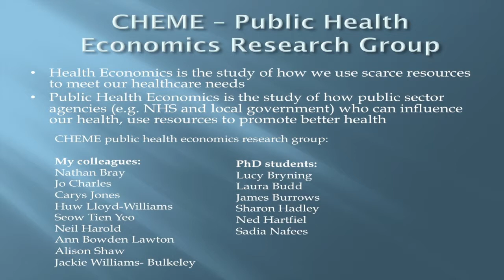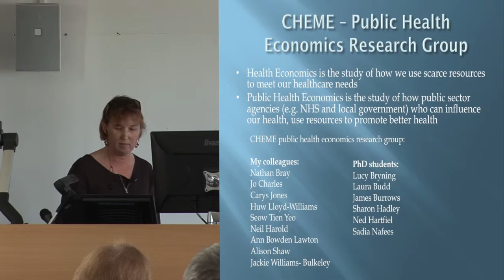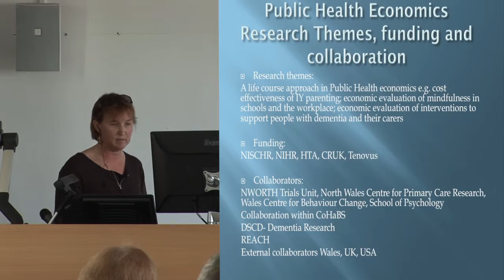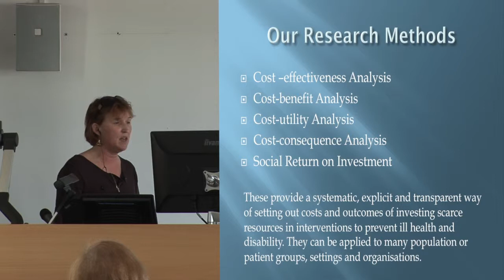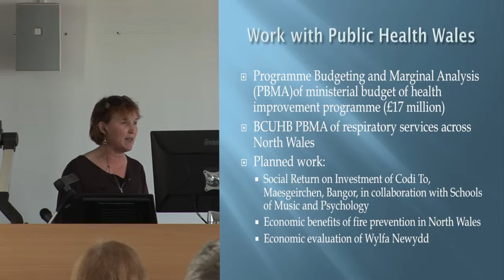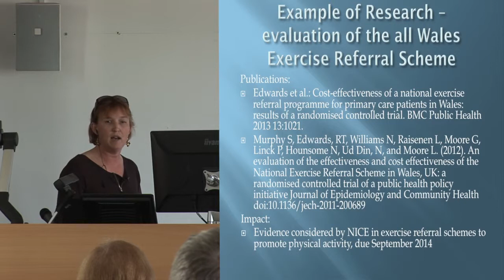Prof.Rhiannon Tudor Edwards